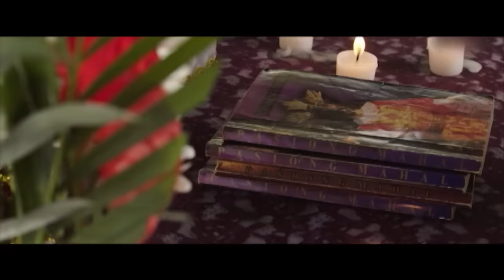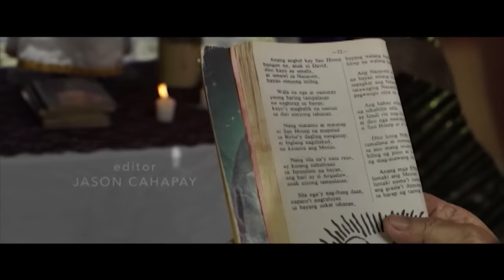HULING LAMAY| Full Movie | Suspense Thriller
Cousins Ben and Lucas return to the province for the wake and funeral of their grandmother, hoping that they will receive a large inheritance. Instead of money, they are left with a secret that their family has been keeping for a long time. Written and directed by Joven Tan, the film stars Marlo Mortel, Buboy Villar, Lou Veloso, Mira Aquino, Waki Cacho, and Aldwin F. Alegre among others.